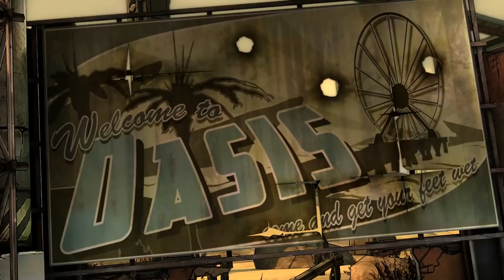Best Friends Play Tales from the Borderlands (Part 2)